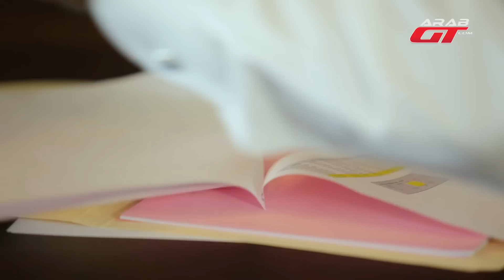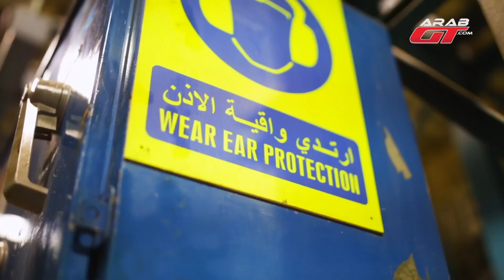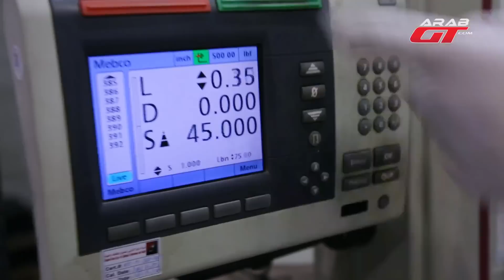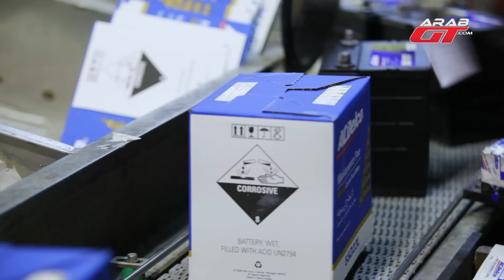أسرار صناعة بطاريات السيارات MEBCO‎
تعتبر البطارية أحد الأجزاء الهامة في السيارات حيث تقوم بتزويد شمعات الاحتراق بالطاقة اللازمة لإشعال الوقود والبدء في دورة الاحتراق الداخلي في المحرك كما تعتمد عليها الأضواء والأجهزة الكهربائية المختلفة في السيارة، وفيما لا تخفى أهمية البطارية وطريقة استخدامها على معظمنا عزيزي القارئ، إلا  إلا أن كثيرين يتساءلون عن التركيب الداخلي للبطارية ومكوناتها .

arabgt